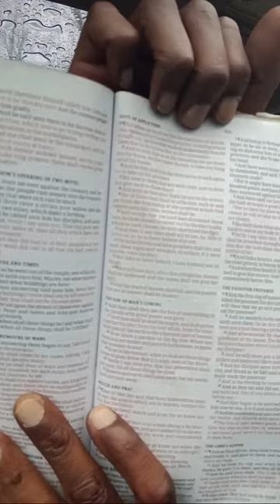Hebrew Israelites Fringes Rebuked in jesus name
Numbers 15:38-40 KJV
Speak unto the children of Israel, and bid them that they make them fringes in the borders of their garments throughout their generations, and that they put upon the fringe of the borders a ribband of blue: and it shall be unto you for a fringe, that ye may look upon it, and remember all the commandments of the LORD, and do them; and that ye seek not after your own heart and your own eyes, after which ye use to go a whoring: that ye may remember, and do all my commandments, and be holy unto your God.